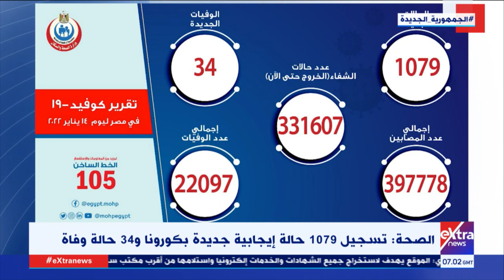موجز أخبار الـ 9 صباحاً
15 يناير 2022